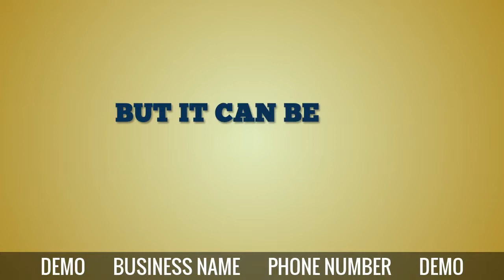Real Estate Selling Video Ads Animated & Whiteboard Video Ads & Commercials 2